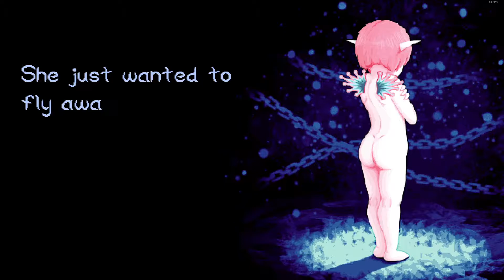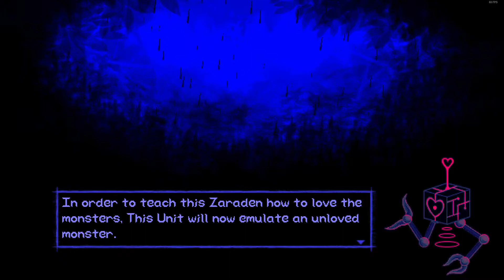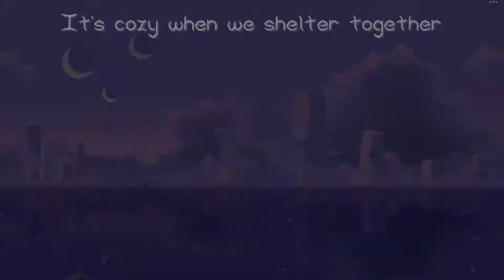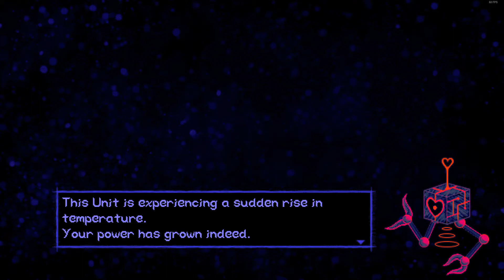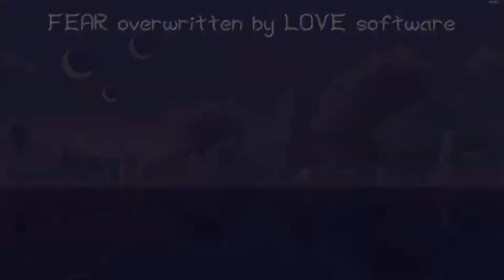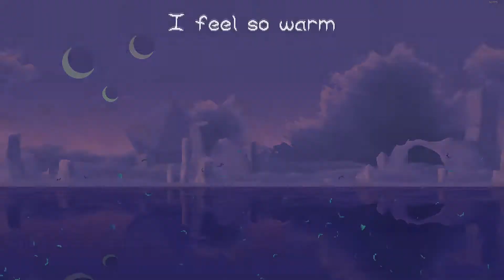The Void Rains Upon Her Heart - Derrote os monstros com amor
Uma garota alienígena está presa em uma caverna e cercada por monstros bizarros. Ela não pode lutar contra essas criaturas, mas pode fazer amizade com elas com o poder do amor! Cada monstro reagirá de maneira violenta, mas mesmo o mais poderoso pode ser influenciado por esse poder supremo. Cada monstro derrotado lhe dará presentes que tornam seu amor ainda mais forte. Seu amor pode crescer forte o suficiente para afastar o próprio Vazio? Ou seu coração será partido mais uma vez?

Enfrente mais de 80 batalhas contra chefes!
Existem apenas batalhas contra chefes neste jogo. Cada estágio apresentará um conjunto aleatório de chefes em vários níveis de dificuldade. Você deve escolher quais batalhas enfrentar ao longo do caminho até o Final Boss !

Cada chefe tem sua própria gama de níveis de dificuldade com diferentes ataques possíveis em cada nível. Um chefe de nível 1 pode ter um conjunto de padrões de ataque completamente diferente de uma versão de nível 9 do mesmo chefe!

Eles vão te dar presentes!
Depois que um monstro for derrotado pelo amor, ele agradecerá com um conjunto de presentes aleatórios! Cada presente concederá a seu coração uma atualização que durará pelo resto da corrida. Há centenas de presentes para encontrar!

Você pode não ter controle total sobre os presentes que recebe, mas existem maneiras de influenciar as probabilidades a seu favor.

Realize seus sonhos e colete tudo!
As conquistas neste jogo não são apenas para se gabar. Conquistá-los desbloqueará novos recursos para o jogo! Novos monstros, presentes, modos de jogo e até personagens jogáveis ​​estão esperando para serem desbloqueados.
DESCRIÇÃO DE CONTEÚDO ADULTO
Descrição do conteúdo fornecida pelos developers:

- Aviso de conteúdo -
Este jogo explora alguns tópicos muito pesados, como ansiedade, depressão e suicídio. Este jogo também contém cenas de nudez não sexual.

MÍNIMOS:
Sistema Operativo:Windows 7
Processador:CPU Dual Core compatível com 64 bits
Memória:2 GB de RAM
Placa gráfica:Placa gráfica compatível com DX11
DirectX:Versão 11
Espaço no disco:Requer 200 MB de espaço livre